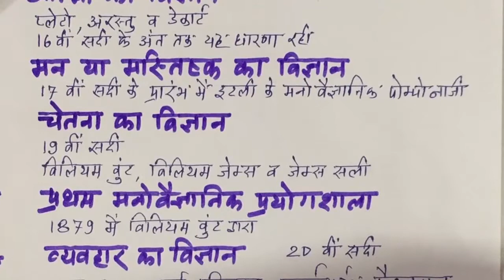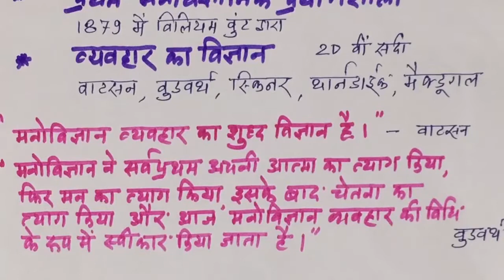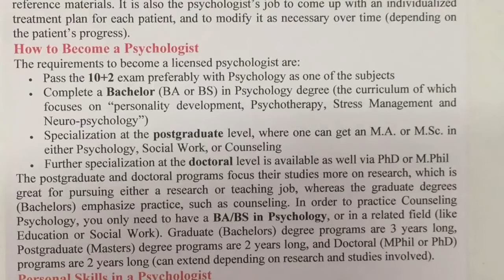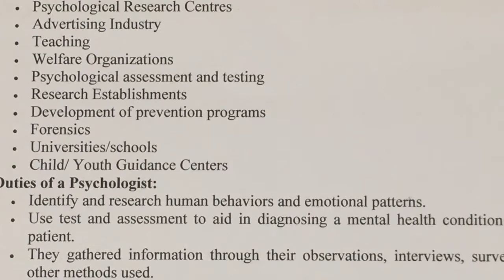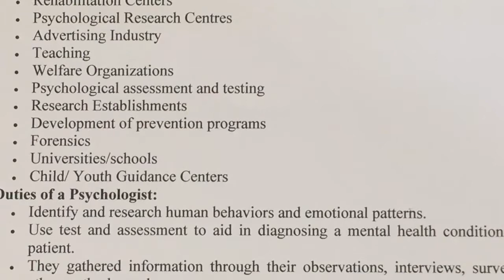Psychology: An Introduction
Presented By : Monika Hingwe
M.A. Psychology

Autonomous Academy
autonomousacademy